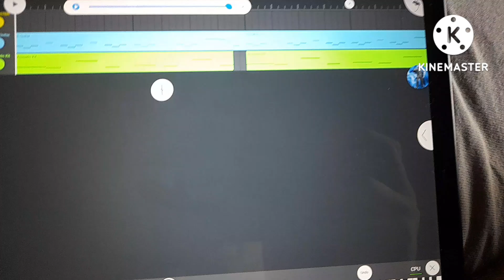Jin Kazama - Tekken [ UNFINISHED ] | FL Studio Mobile